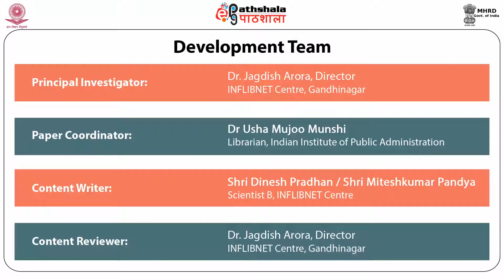Understanding modern library standards: MARC 21 and Dublin Core (LIB)